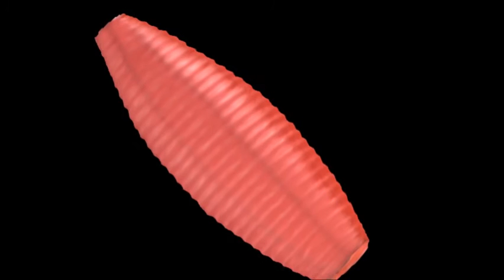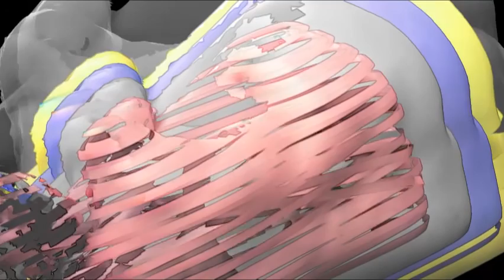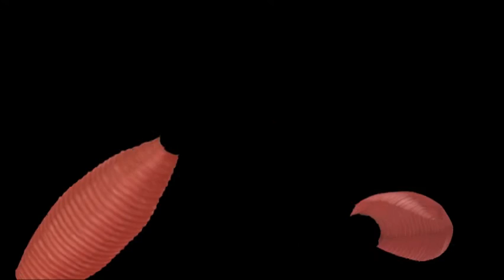scribble in the air_l9_l10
Human frailty is an ongoing theme in our work and we use 3D whole body scanners, accessed through military research installations, to digitize the human body as a way to deconstruct and alter the way we visualize it. Topographies we create from these figures describe the body in a classical, almost Renaissance way because the figure feels structurally rendered from the inside out. Each layer visually becomes a ribbon of flesh and with custom software we are able to manipulate each section. Varying the depth of the topographic layers produces a complex, organic, and painterly calligraphy that looks much like brushstrokes with lines of varying weight and intensity. These sections and topographies are abstract and often almost unrecognizable, deconstructing the human form and remapping it, allowing the viewer to experience a fragmented figure and, out of the chaotic abstraction of its lines, to recover the body.